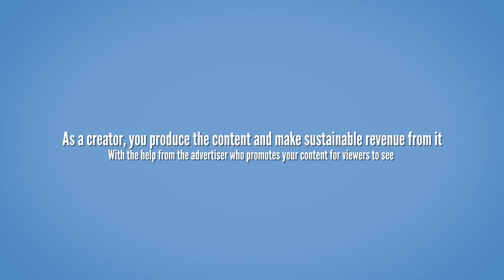Turn YouTube Views into Cash!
Exchange your YouTube views into money! This video explains the basics of YouTube monetization and the 4 key aspects that will help you get more cash for your videos.

The more views you have, the more money you make.